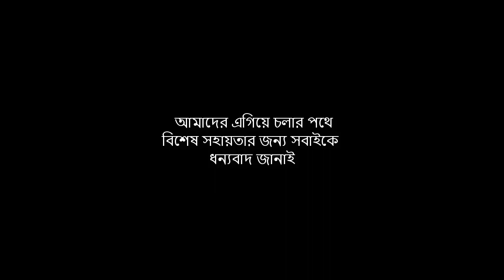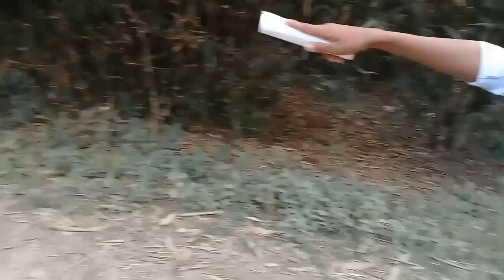বাবার সপ্ন।Babar Sopno(bengali Shortfilm)|Chuadanga Media Center|Short Film|Shohan